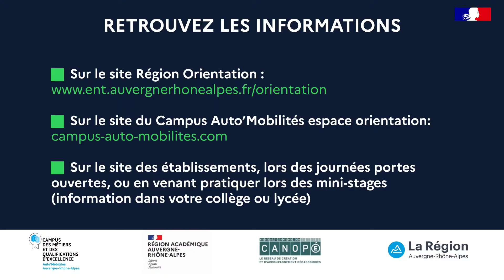BAC Technologique STL (version courte)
Découvrez cette formation qui ouvre de nombreuses possibilités. Ce film fait partie d'une série de vidéos "Mon métier dans la mobilité du futur", qui permet de présenter les activités des formations, les métiers, les possibilités d'insertion professionnelle, et les poursuites d’études, afin de faciliter l'orientation, la construction des parcours de formation, du CAP au diplôme d'ingénieur.
Les vidéos sont réalisées avec le soutien financier de la Région Auvergne-Rhône-Alpes.